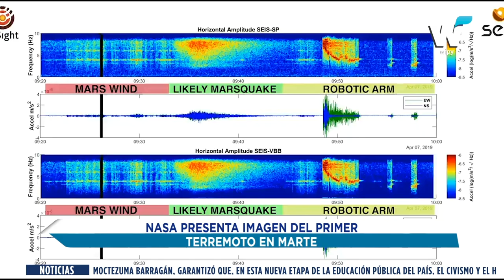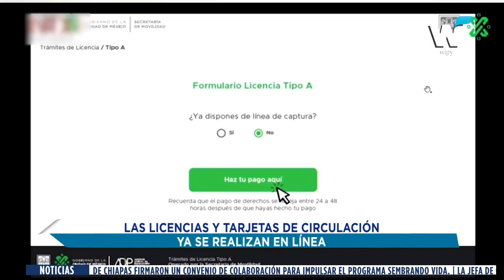NOTICIAS DEL 24 DE ABRIL